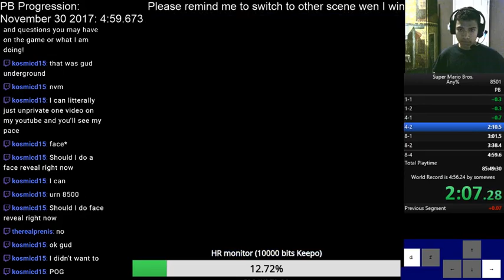456 pace 4/8 levels (die to first beetle u wot m8)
Uh, beetle bop = Hard trick?